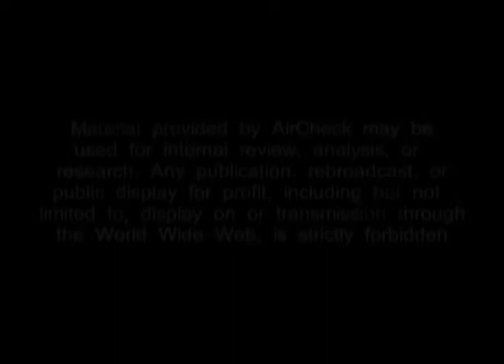7 ways to improve heart health - Fox - KABB